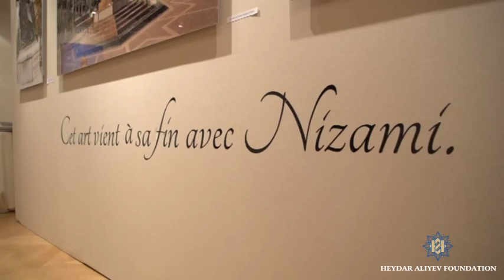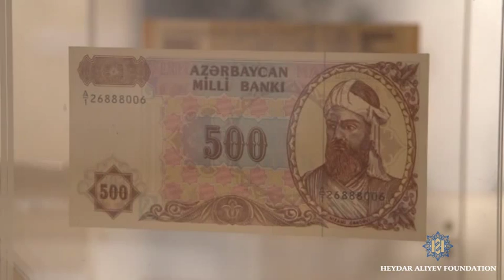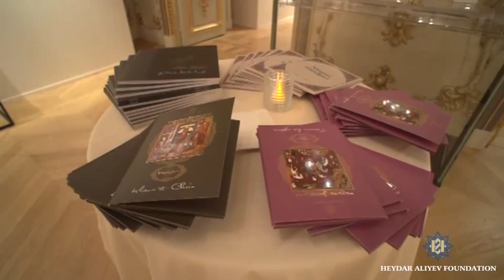An exhibition devoted to Nizami Ganjavi in Paris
An exhibition devoted to the 870th anniversary of  Azerbaijan' genius of poet Nizami Ganjavi was organized in Paris at the Museum of Letters and Manuscripts, with organizational support from the Heydar Aliyev Foundation and assistance by the Embassy of Azerbaijan in France, November 12, 2013.

Archaeological finds related to the Nizami era -- coins, samples of jewellery, household items of the Shirvanshahs and Atabeys era, reproductions of miniatures drawn by  Azerbaijani artists in the Middle Ages, pottery with reflection of miniatures, carpets and batiks made on the basis of characters from the poems included in "Khamsa", photos made late in the 19th  -- early in the 20th centuries in Ganja, a mock-up of the thinker-poet's mausoleum in Ganja, as well as photos of monuments erected to the poet in Baku, Saint Petersburg, Moscow, Rome, Cheboksary and Beijing were displayed at the exhibition. The guests were distributed books and brochures talking of the life and creativity of Nizami Ganjavi published by the Heydar Aliyev Foundation.